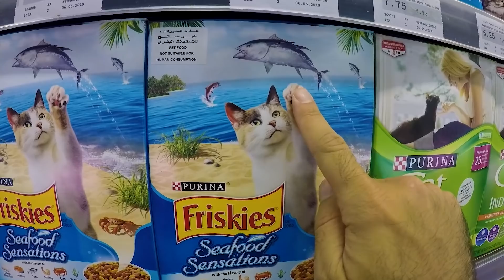بيض بالخبز التركي - لؤي ساهي